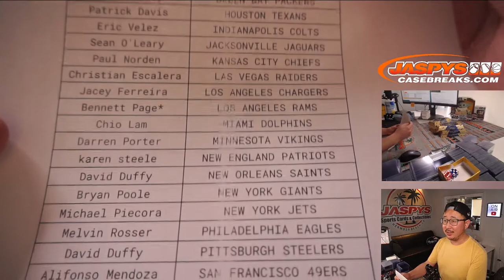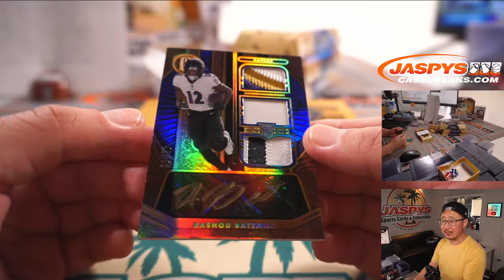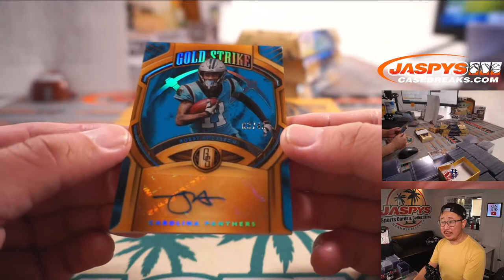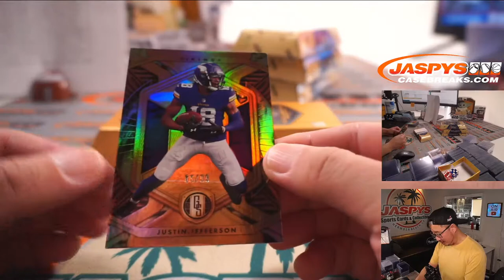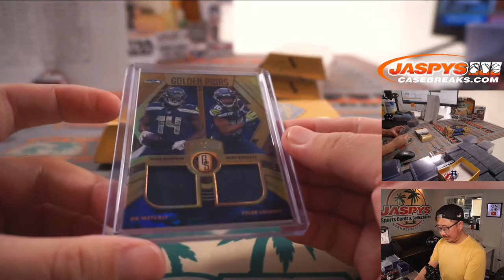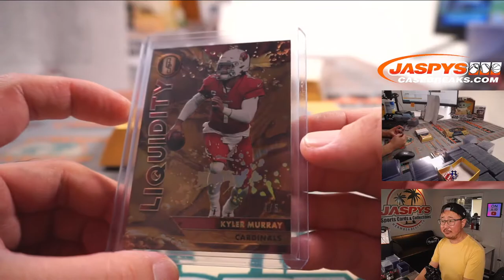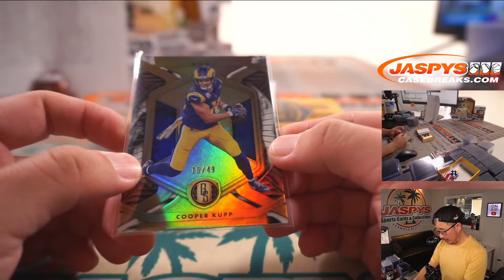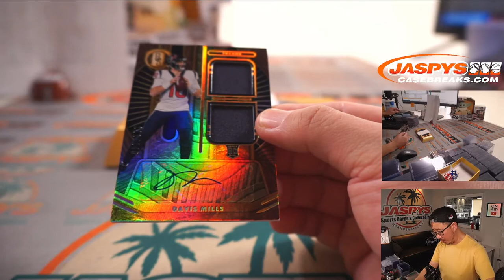W, 08.04.21 // 2021 PANINI GOLD STANDARD FOOTBALL 6-BOX 1/2 CASE BREAK #2 *PYT*